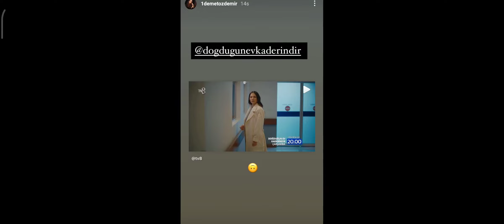Demet Özdemir Instagram story